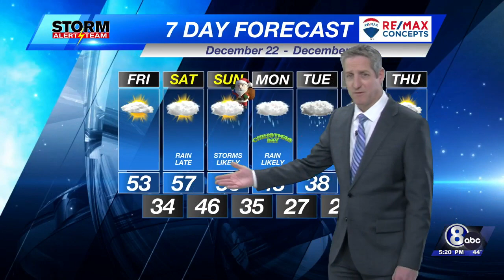Thursday Evening KLKN Forecast - December 21, 2023